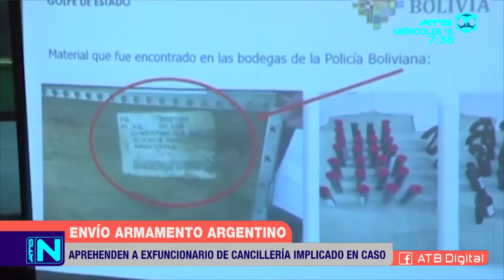Aprehenden al exfuncionario de la Cancillería por envío de gases lacrimógenos desde Argentina